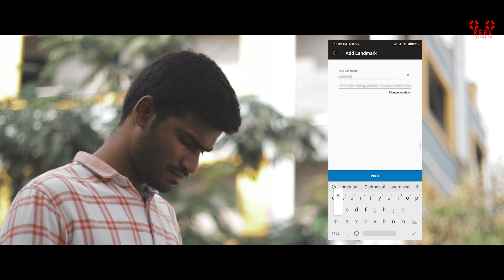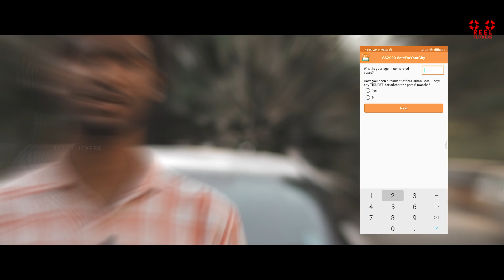SWACHH SURVEKSHAN 2020 | AWARD WINNING SHORT FILM | REEL FLICKERS | TIRUPATI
This short film won 3rd place in the SWACHH SURVEKSHAN 2020 SHORT FILM CONTEST which was conducted by MUNICIPAL CORPORATION TIRUPATI.

Directed By REEL FLICKERS
CONCEPT : VAMSI TANDLAM
DIALOGUES : PANDU PV
D.O.P - EDITING - DI : NANI RJ
RECORDING STUDIO : SHALOM STUDIOS

CAST :
KEERTHANA
VAMSI TANDLAM

SINCERE THANKS :
TIRUPATI MUNICIPAL CORPORATION

SPECIAL THANKS :
ASHWINI
RAVI VARMA
VISHNU CHILL
VISWESH
RISHI
CHARAN